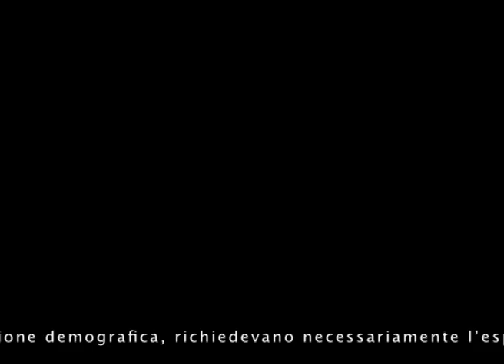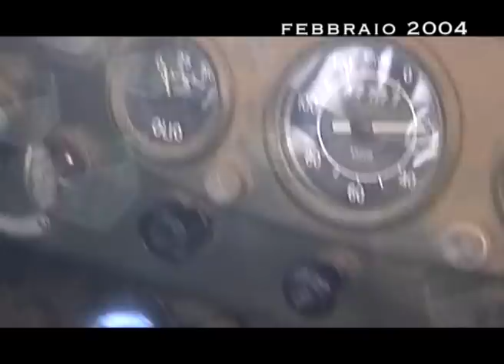Il grano di montagna - Casentino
Documentazione di una pratica agricola utilizzata nel passato nelle aree rurali della Toscana, dove veniva messo in produzione un terreno incolto e marginale, tale pratica era denominata "Ronco".